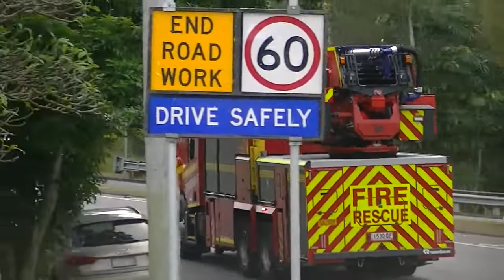//Manual Siren Usage//517J// Responding to AFA